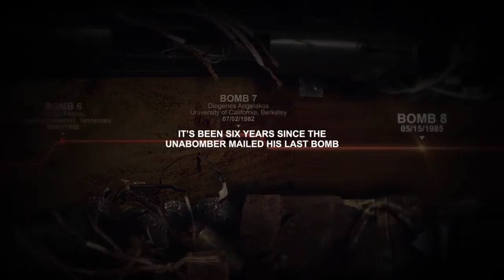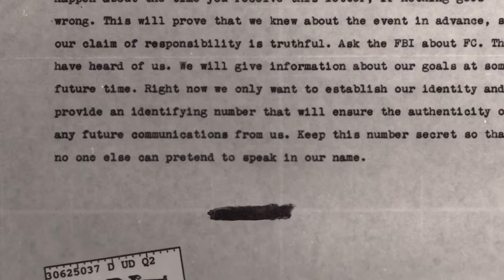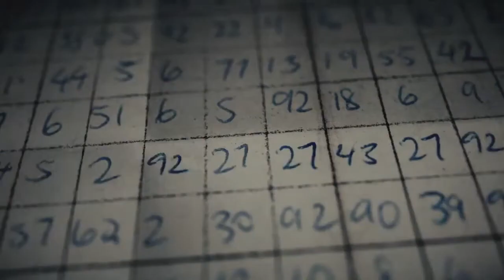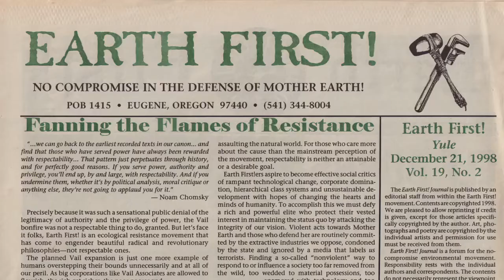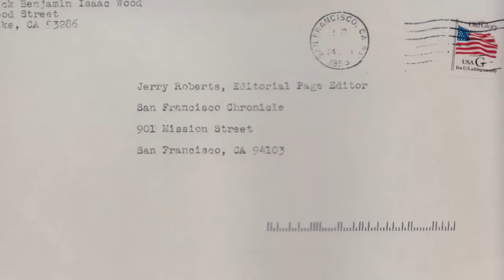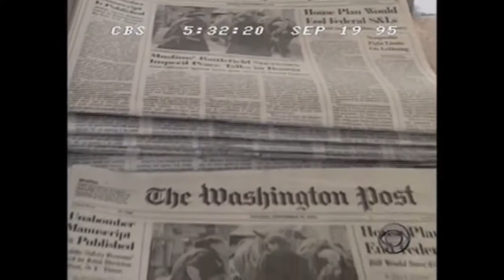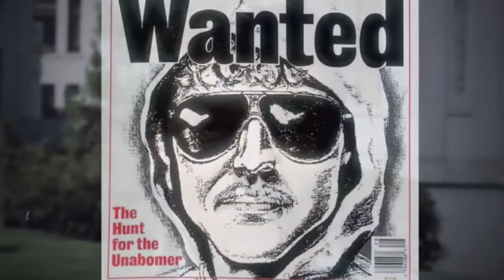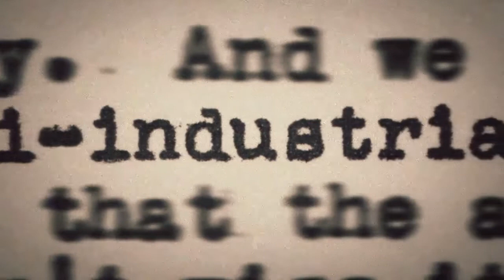Ted Kaczynski: The Unabomber | Episode 3 | Documentary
*Episode Three*
This *_("Reelz"/"Yap Films")_* four-part documentary _*("Unabomber: In His Own Words")*_ examines _*Ted Kaczynski's*_ campaign of terror from 1978 to 1985, by sending out bombs to his victims through the U.S. Postal Service. A look into his life to discover what might have turned the young mathematical genius with few friends, *Ted Kaczynski, into a sociopathic terrorist.*
*Theodore Kaczynski,* also known as the _*Unabomber,*_ is an American domestic terrorist and former mathematics professor. He was a mathematics prodigy, but abandoned his academic career to pursue a primitive life.

In 1971, Kaczynski moved to a remote cabin without electricity or running water near Lincoln, Montana, where he lived as a recluse while learning survival skills to become self-sufficient. He witnessed the destruction of the wilderness surrounding his cabin and concluded that living in nature was becoming impossible. He resolved to fight industrialization and its destruction of nature through terrorism.

Between 1978 and 1995, Kaczynski killed three people and injured 23 others in a nationwide bombing campaign against people he believed to be advancing modern technology and the destruction of the environment. He issued a social critique rejecting leftism, opposing industrialization, and advocating a nature-centered form of anarchism.

Theodore Kaczynski committed suicide (by hanging) on June 10, 2023 at the Federal Medical Center, in Butner, North Carolina, where he was being treated for late stage terminal cancer. He was 81 years old.

This content is owned and created by _"Reelz" and "Yap Films"._